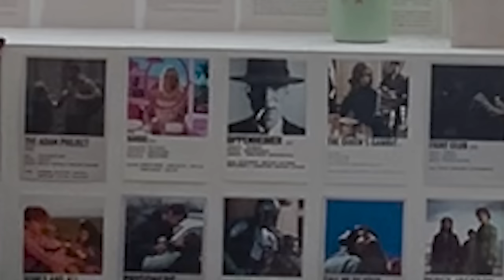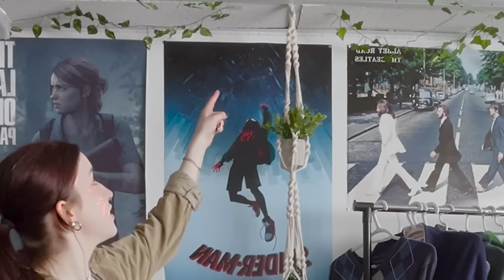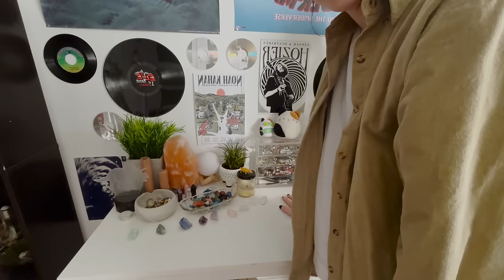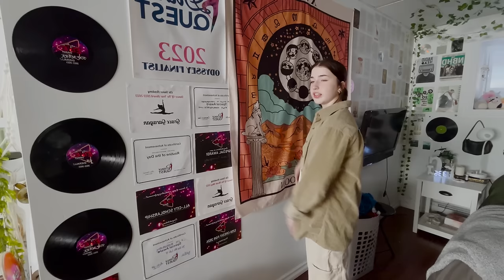the world's best room tour! (2024 aesthetic room inspiration)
the long awaited room tour! i'll be back next year when i change everything again lmao